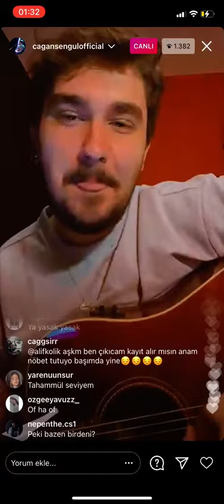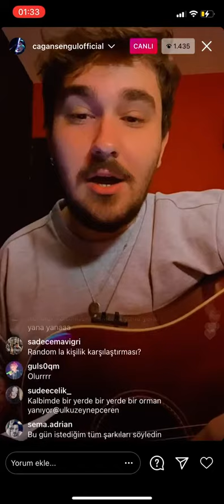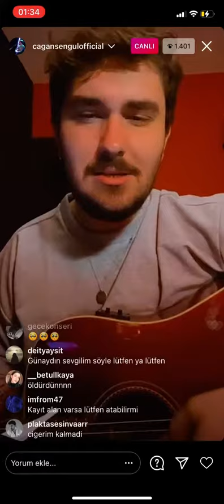Çağan Şengül - Kül (Cem Adrian Cover)